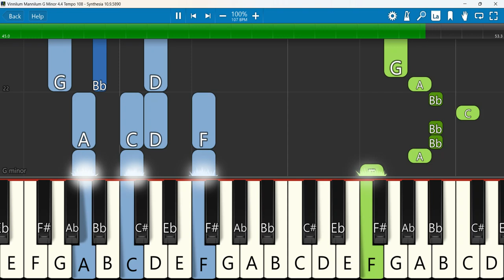Vinnilum Mannilum Keyboard Notes G Minor 4/4 Tempo 108 | வின்னிலும் மன்னிலும் | Reegan Gomez, AAG 10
Vinnilum Mannilum | Reegan Gomez | Aarathanai Aruthal Geethangal 10th Vol song.